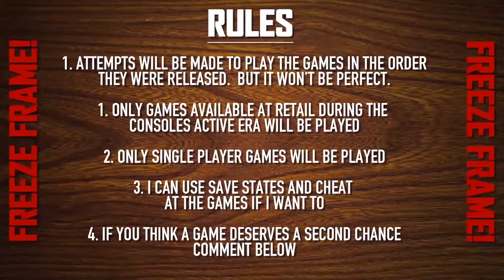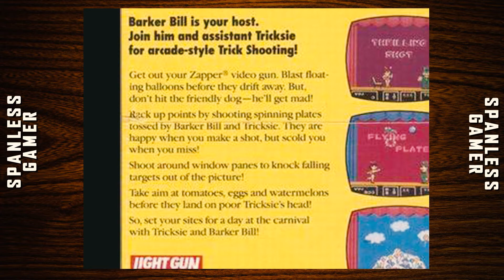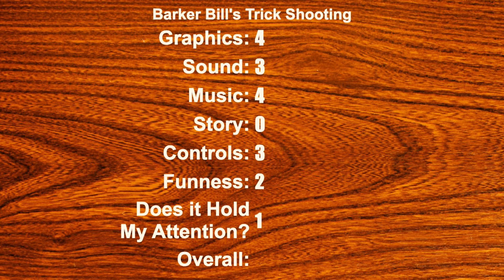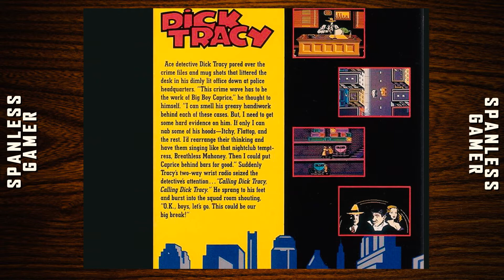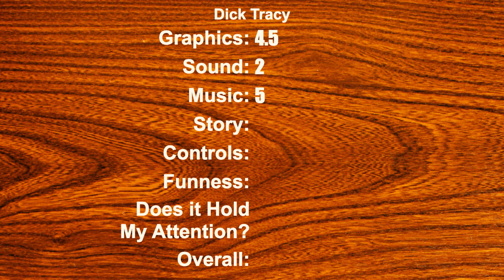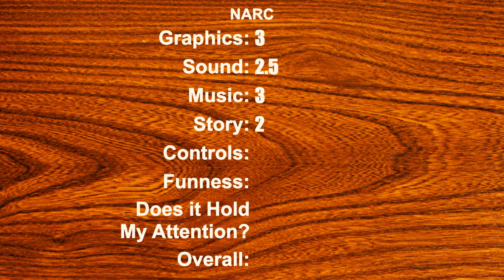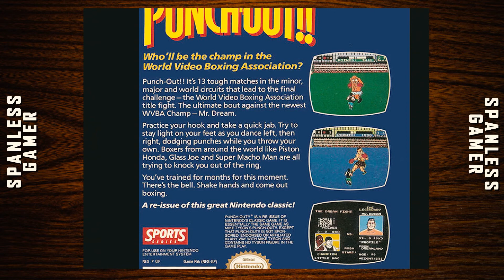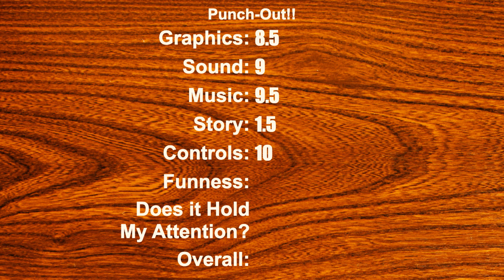Dick Tracy is a NARC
Punch-out Barker Bill's Trick Tracy the NARC.

00:00 - Barker Bill's Trick Shooting
03:53 - Dick Tracy
06:53 - NARC
09:33 - Punch-Out!!